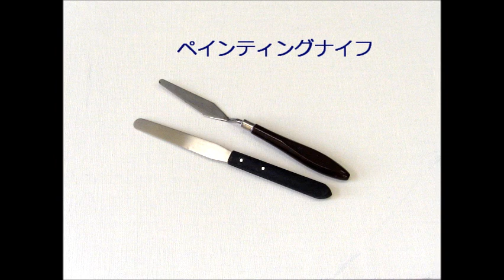２分でわかる「油絵の道具」 なんだそうだったんだあ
これから趣味の油絵をはじめてみようか、とお考えの方にわかりやすく油絵に必要な道具などを紹介しています。